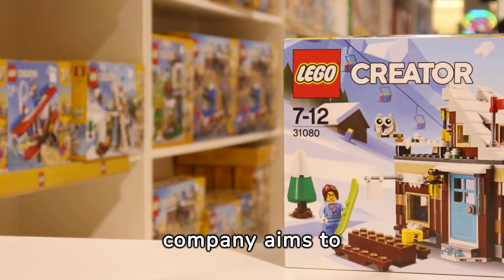20 Mind-Blowing Facts About LEGO 🧩 – What You Didn't Know!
🔧 Build Your World with LEGO! 💡 Join us on a journey into the endless universe of LEGO bricks. From the latest models to the best tips and tricks, this video will show you how to create your own amazing worlds. 🏰 Get ready for a creative adventure!